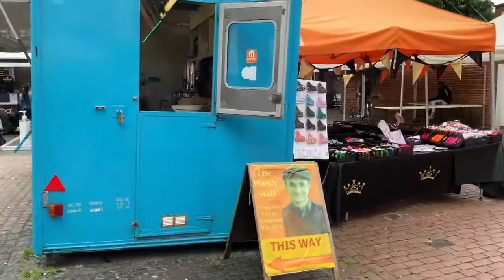Enfield Local Market Saturday 💜